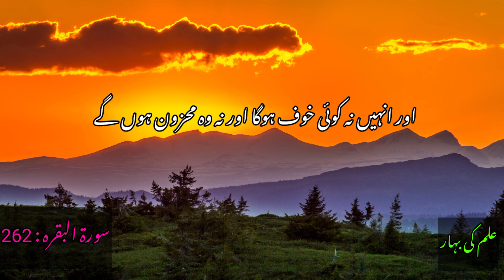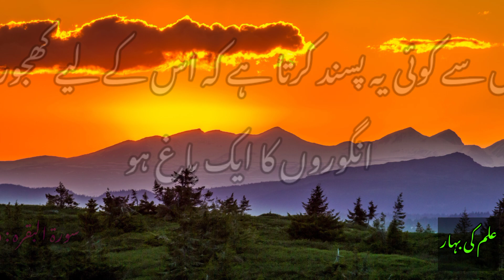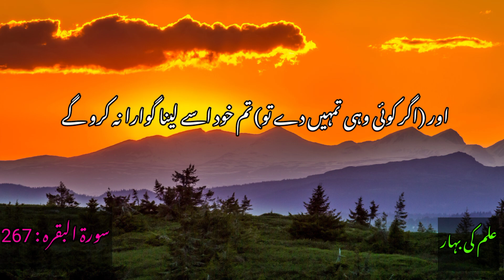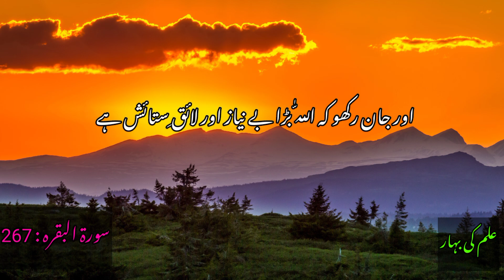Surah Al-Baqarah in Urdu Translation (260-267) | Complete Quran in Urdu Translation | Episode 38